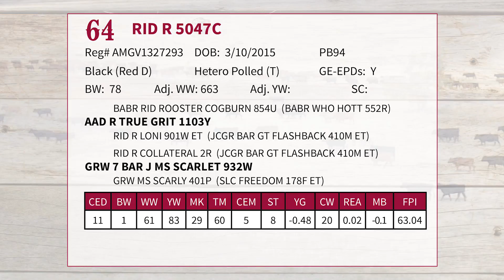Lot 68-RID 5047C